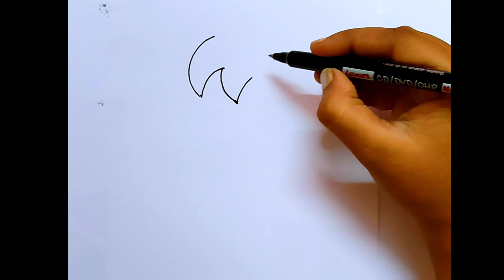Shizuka Drawing/How To Draw Shizuka!